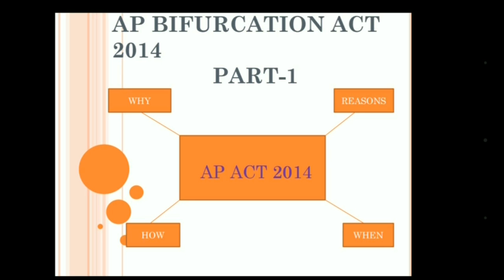AP Bifurcation act 2014 part 1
Bifurcation act 2014 details